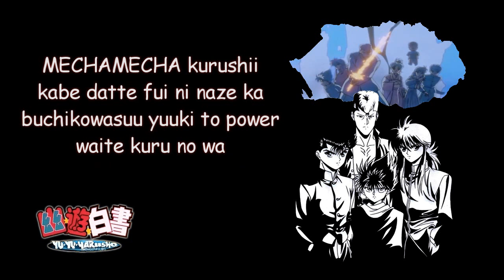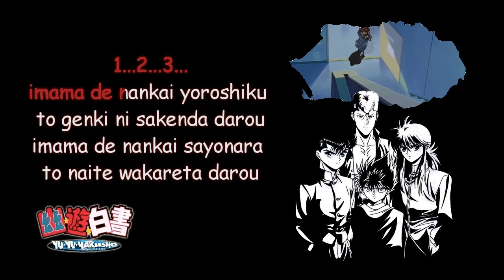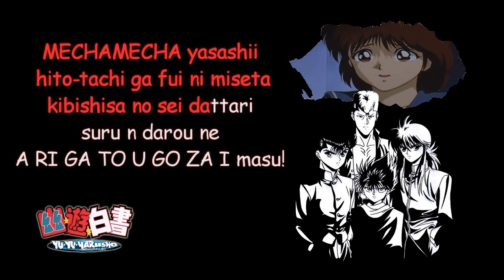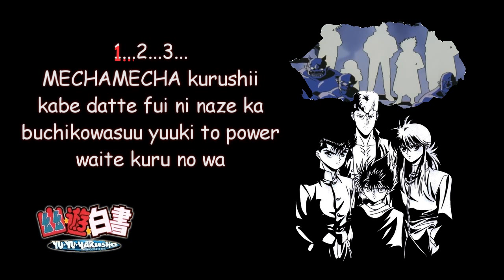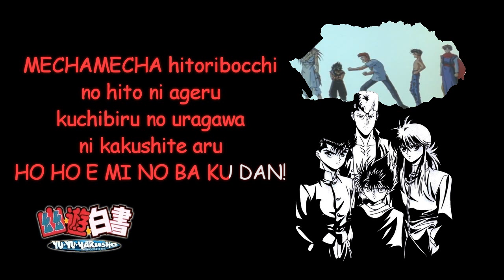Hohoemi no Bakudan Karaoke - Yu Yu Hakusho Opening Theme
Credits:
Anime: Yu Yu Hakusho Opening Theme
Song Title: Hohoemi no Bakudan (A Smile that's a bomb)
Singer: Mawatari Matsuko